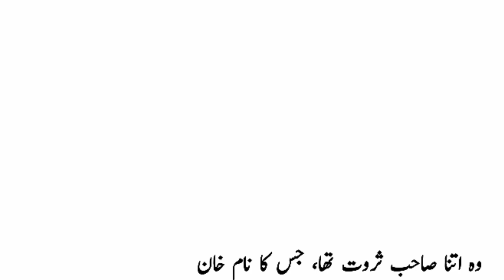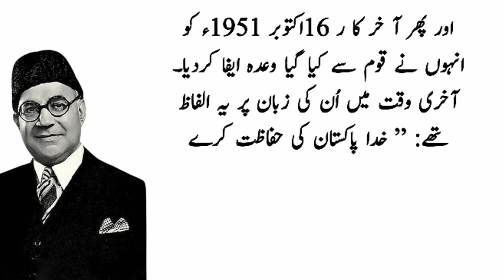Liaquat Ali Khan Prime Minister Of Pakistan | Liaqat Ali Khan History | Liaquat Ali Khan Biography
Liaquat Ali Khan Biography
Liaqat Ali Khan History
Latest News Of Liaquat Ali Khan

Visit of Liaquat Ali Khan - Prime Minister of Pakistan

Latest News, Videos and Photos of Liaquat Ali Khan

Full Life Story And Haveli Of Liaquat Ali Khan

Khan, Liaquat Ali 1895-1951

Liaquat Ali Khan Prime Minister Of Pakistan

View more images

Liaquat Ali Khan - Wikipedia

Liaquat Ali Khan Biography In Urdu

Liaquat Ali Biography